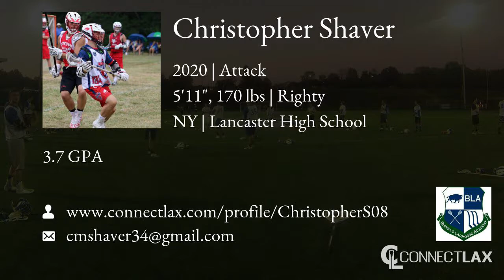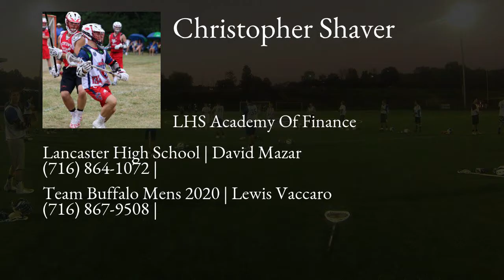Christopher Shaver Lacrosse Highlights | NY 2020 | Att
Christopher Shaver Recruiting Video.